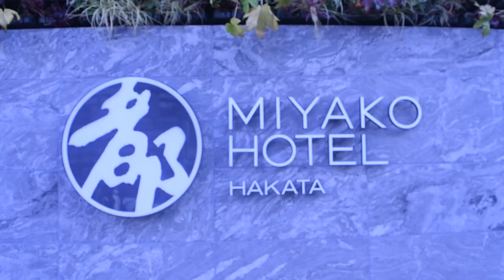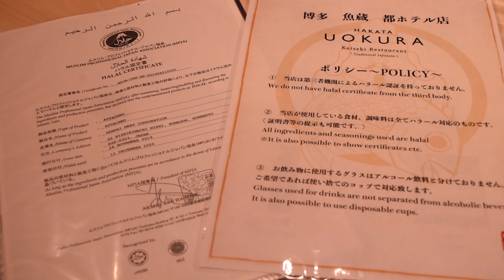First Halal WAGYU near Hakata station!!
I tried Halal Wagyu in Hakata.
It tastes delicious.

Airbnb around restaurant